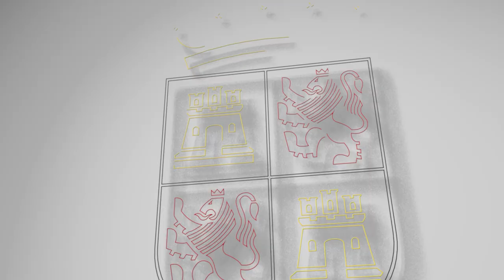25/09/23 Isabel Blanco presenta en Bruselas resultados del programa de cuidados de larga duración